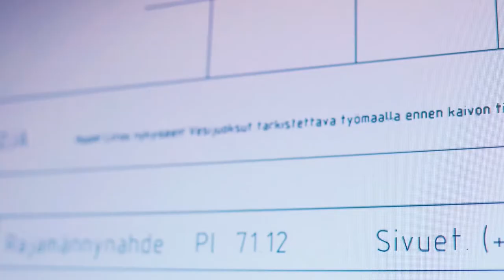MyTech - Yhdyskuntatekniikan insinööri Sitowisella vesipalveluissa suunnittelijana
Yhdyskuntasuunnittelu - kaupungeista toimivia asumisympäristöjä
Yhdyskuntatekniikan insinööri Haider Al-Rammahi haluaa, että kaupungit kehittyvät ekologisiksi ja hyviksi paikoiksi elää. Hän tekee siitä totta Sitowisella vesihuoltosuunnittelijana - suunnittelemalla kaupunkien vedenjakelua ja viemäriverkostoja.